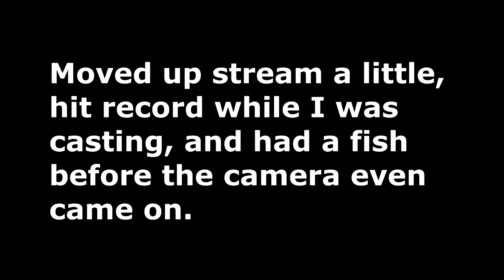SAN ANTONIO RIVERWALK - Riding a Lime Scooter - Quick Break from the Rain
Back at the downtown riverwalk because its the only place not flooded. I catch a couple fish and ride an electric scooter.

Want to help my channel get much better? Or have influence over an upcoming video?